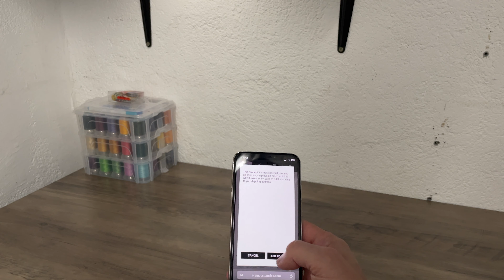Learn how to create 3D Mockups with us!